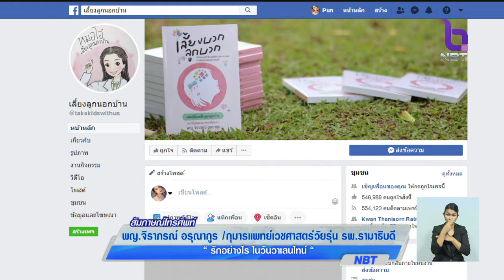โฟนอิน 'หมอโอ๋' เพจเลี้ยงลูกนอกบ้าน รักวัยรุ่นในวาเลนไทน์ การแสดงออก-มุมมองความรัก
โฟนอิน 'หมอโอ๋' (พญ.จิราภรณ์ อรุณากูร) กุมารแพทย์เวชศาสตร์วัยรุ่น รพ.รามาธิบดี  เพจเลี้ยงลูกนอกบ้าน